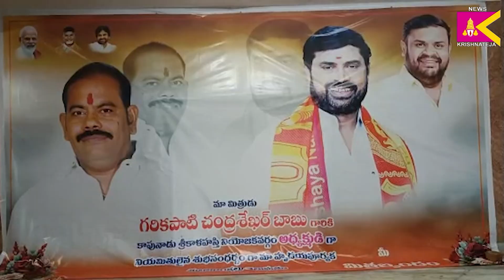కాపునాడు అధ్యక్షుడుగా బిజెపి సీనియర్ నాయకుడు గరికపాటి చంద్రయ్య